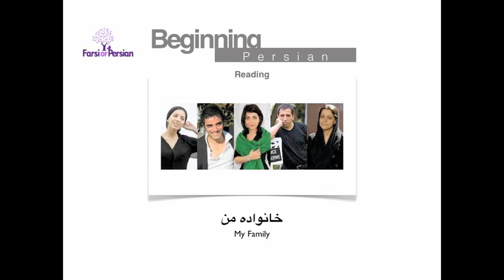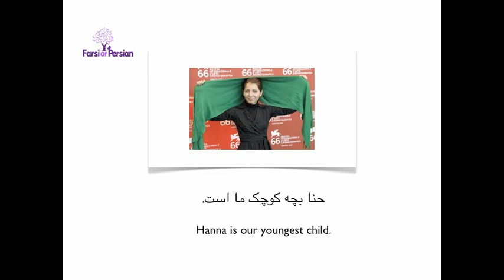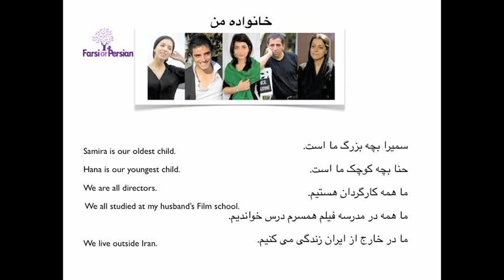Learn Persian - Beginning - Reading 5 | My Family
Cultural Notes: Family Values in Iran
In Iran, the family is the basis of the social structure. . The concept of family is more private than in many other cultures. Female relatives must be protected from outside influences and are taken care of at all times. Iranians take their responsibilities to their family quite seriously. Families tend to be small, only 1 or 2 children, but the extended family is quite close. The individual derives a social network and assistance in times of need from the family. Elderly relatives are kept at home, not placed in a nursing home. Loyalty to the family comes before other social relationship, even business. Nepotism is common and implies that employing people one knows and trusts is of primary importance.
Iranian children are more socialized on a familial level. This results in the appearance of more "maturity" and respect in Iranian children. Iranian families rely on one another and maintain strength in unity and inter-family consultation. This often results in high success rates for Iranian family businesses and higher levels of education; the family pays for their children to attend school and affords them a more comfortable lifestyle with more opportunities.

Are you ready to have a lot of fun learning real life Persian?  Start Reading Persian language in minutes with simplified movie reviews and authentic contents. Talk Like A Persian offers the fastest, the easiest and the most fun way to learn Persian reading with real life contents.

Talk Like a Persian transforms authentic video content, like movie trailers, music videos, news and more, into irresistible and fun learning tools. The videos are subtitled in both English and Persian and the subtitles are annotated to give you easy access to any word’s definition. Talk Like A Persian has lessons and quizzes to reinforce what you've heard in the lesson.  Listen to the reading segment by segment at your own pace for greater language absorption. Download e-books and complete Interactive online activities. With Talk Like A Persian keep track of your grades and progress and receive your online certificate. Talk Like A Persian immerses you in Persian content so you learn the language and the culture at the same in a short amount of time .